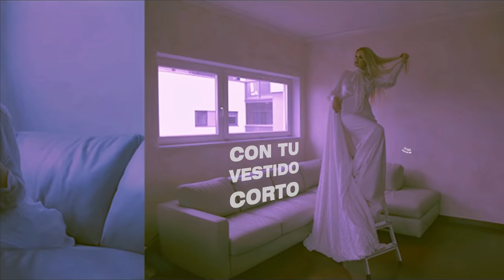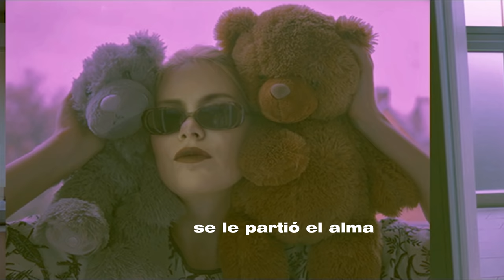Esmeralda Mitre - Niña Rica (Lyric Video)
Music video by Esmeralda Mitre performing Niña Rica. (C) 2020 Sony Music Entertainment Argentina S.A.
para más del photoshoot del behind the scenes del próximo videoclip: "Niña Rica".